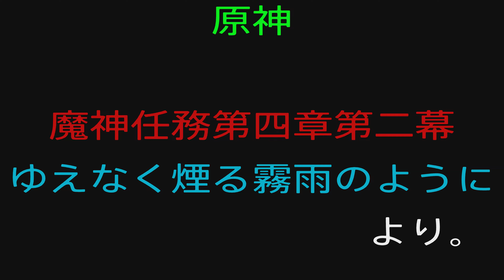【おもしろい】予想外の出費に不安になるナヴィア【原神】Genshin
パイモンが食べ過ぎです！

[Interesting] Navya is worried about unexpected expenses [Genshin]